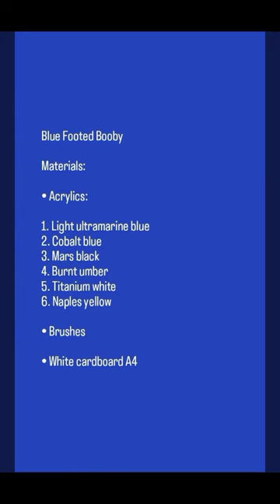Blue Footed Booby 🐦💙🌎 Recording & making of an acrylic painting 📽🎨 Art about birds 👨🏻‍🎨🖼❤💙💚🤍🌊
Hello everyone! 👨🏻‍🎨 This is the making of an acrylic painting about the beautiful blue footed booby! 💙 This bird is native to the Pacific ocean from the Gulf of California to the Galapagos Island to the coasts of Peru! 👨🏻‍🎨🎨🖼💙💚🤍🌎 The blue footed booby feeds mainly on fishes like sardines, anchovies, mackerel, flying fish, and even squids and offal & how they hunt? The blue footed booby jumps from heights of the rocky shores and cliffs of 30-100 meters and dives like an arrow into the sea to 25 meters depth at 97 km/h and always return to water surface with its prey in its beak. 🐟💙💚🤍🌎🌊

The blue color of their legs is due to the fact that they are incapable of synthesizing the carotenoids they obtain through food. Nevertheless, this physical feature is a great advantage and how? The more intense the blue of their legs, the greater their chances of courting and procreating! 💙🌎🌊

This painting was a big challenge, it took me many hours but I enjoyed every moment that I dedicated in its elaboration. I recorded the whole process step by step, which was made with the following acrylic paints: Light ultramatine blue, cobalt blue, mars black, burnt umber, titanium white & naples yellow on cardboard.. and I see it turned out really cool and colorful as I wanted! 📽 ❤🎨

I hope you love it and I would like to know your kind opinion about it, I will bring more artvideos in this format about all kind of animals around the world and I hope to count with your support! 💙💚🤍

You can write me to my email in case you want a commission, it can be a drawing portrait or a painting, only about any kind of animals that you like! 🌎 ( And to be clear from the start, I only accept real people interested in my art and work and willing to pay for my work through real and trustful methods, so avoid to offer me other type of rare payment or virtual monetary systems!) Thank you!xx